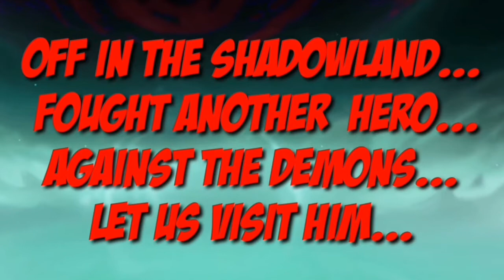League of Stickman - The Shadowland movie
The whole story... All parts together... 😉